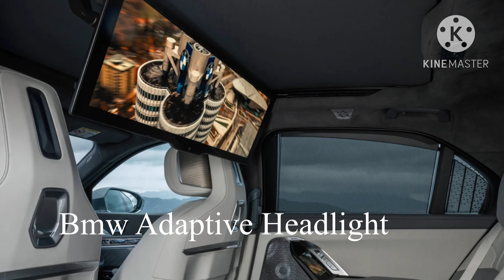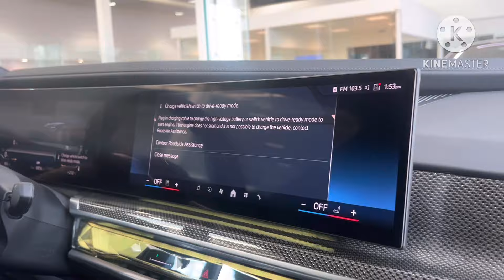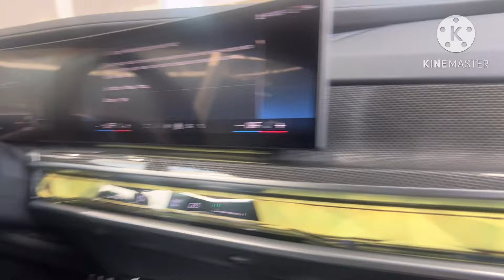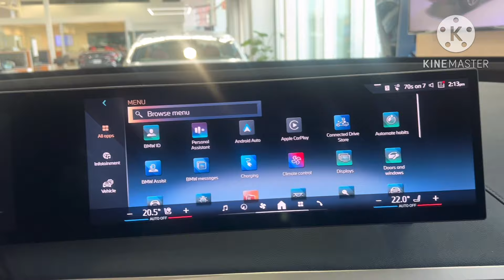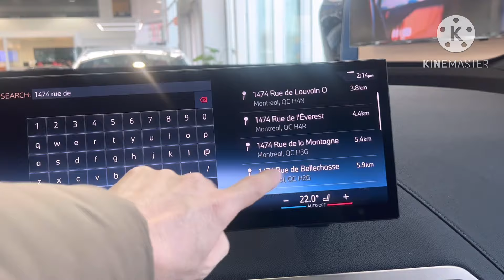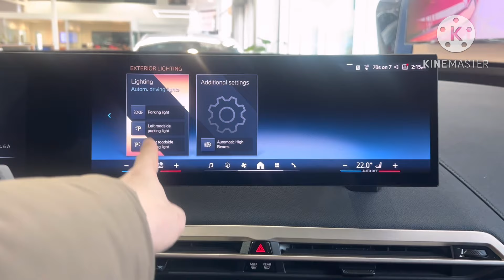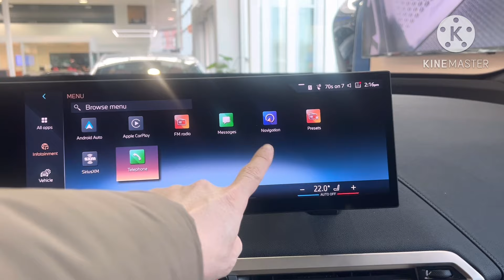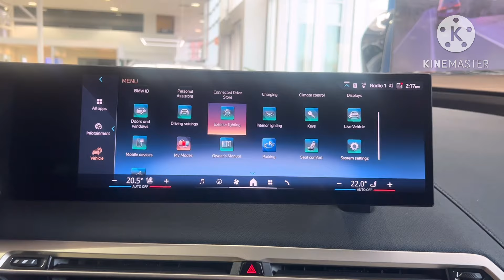BMW i7 Sedan Xe Điện Đắt Nhất Của BMW, Đỉnh Của Chóp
BMW i7 Sedan Xe Điện Đắt Nhất Của BMW
Công nghệ trên BMW i7
Xạc đầy đi được 512km
tăng tốc 100km 4.7s
2 năm sạc miễn phí, 3 năm bảo hành miễn phí, pin bảo hành 6-7 năm
Cruise control, stop and go
Cross traffic alert
Driving assistant, hỗ trợ lái
Hight way assitant, không cần cầm tay lái
Hỗ trợ chuyển làn
Giữ làn,
Điều khiển tay lai và
Traffict assistant
BMW Adaptive LED headlight : tự động thay đổi độ sáng theo chất lượng đường, tốc độ xe
BMW high beam light assistant: tự động chuyển giữa đèn pha và cos
BMW drive recorder, tự động ghi lại sự cố trong vòng 30s trước và sau khi sự cố.
BMW speed limit infor. Tự động đọc biển và báo giới hạn tốc độ
Điều khiển đánh lái 4 bánh, hỗ trợ đỗ
BMW Automatic door, front and rear: Ấn nút, tự mở và tự đóng, ấn nút trên điều khiển để đóng or mở, án nút trên màn hình điều khiển hoặc cánh để tự đóng mỏ, ra lệnh bằng giọng nói.
Active confort drive pro: Chế độ lái siêu êm, hệ thống điều khiển thông mình sẽ thay đổi chủ động độ nhún của giảm xóc. (trước đây là nhún hơi)
Parking assistant
Active protection: tự động nhận biết người lái hay hành khách bị mệt, giây an toàn, tự dựng thẳng ghế,...